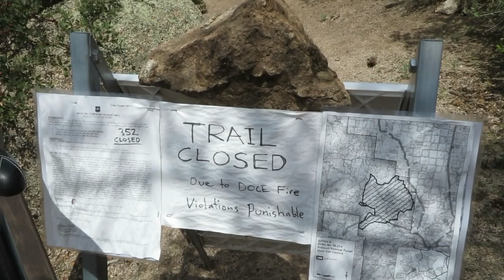Williamson Valley to Granite Mountain 07202013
Mountain bike ride from Williamson Valley to Granite Mountain (Near Prescott, AZ) July 20, 2013.

GoPro Hero 3 Black + Sony RX100 MKII 1080p  video source. Edited on Sony Vegas Pro 12. So there...

N-joy...